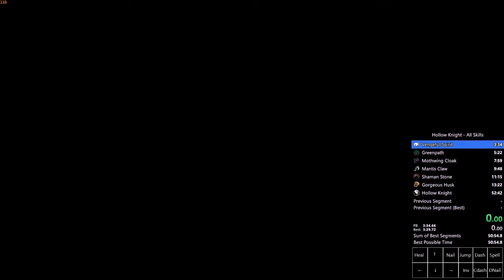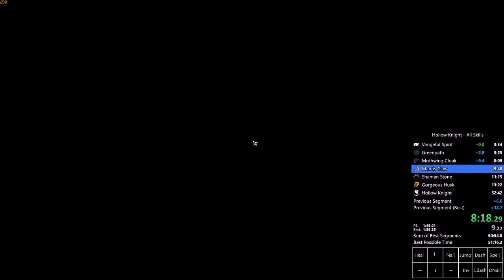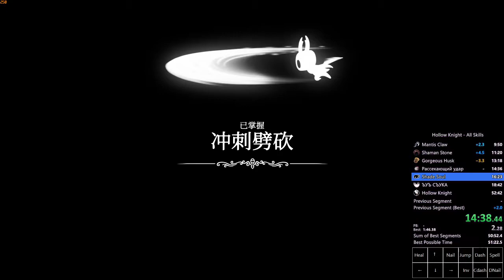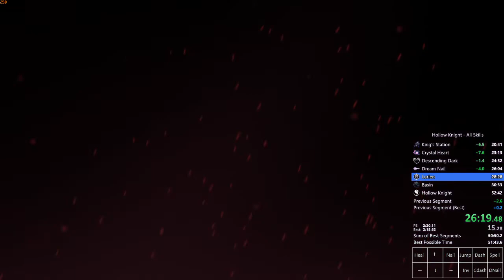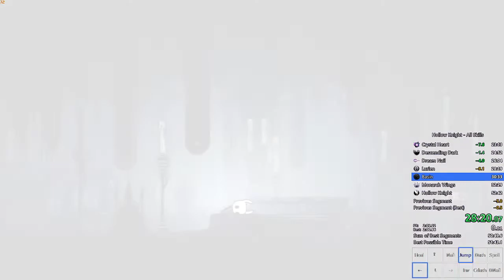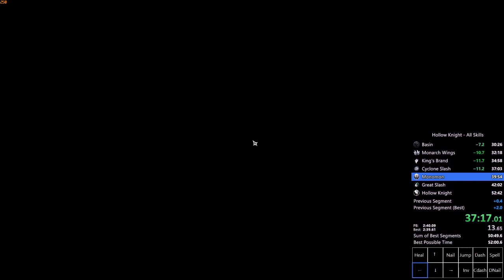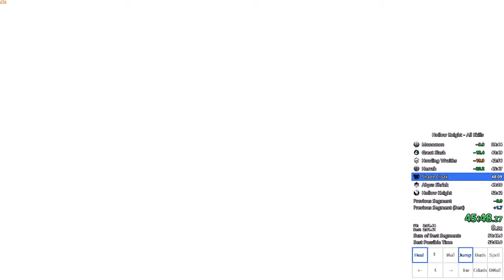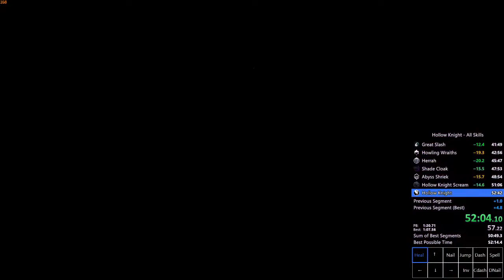Hollow Knight All Skills Speedrun in 52:08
Lots of mistakes but was carried by a general improvement over the past 5 months since the last time I ran this category. Feel pretty confident about getting 51 soon.